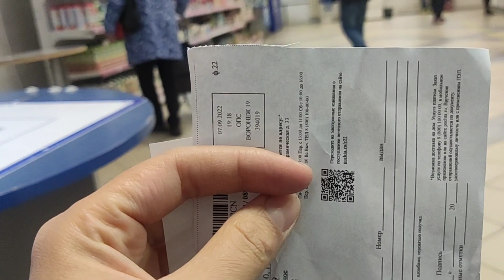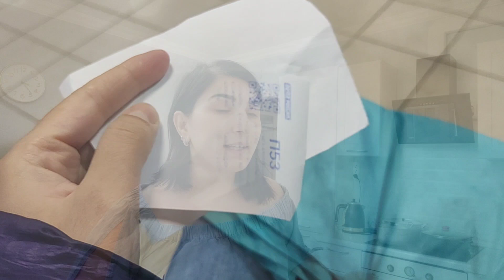vlog. ❌ Sifarişim geldi görəndə şok oldum. Yağışlı soyuq payız günlerimiz.